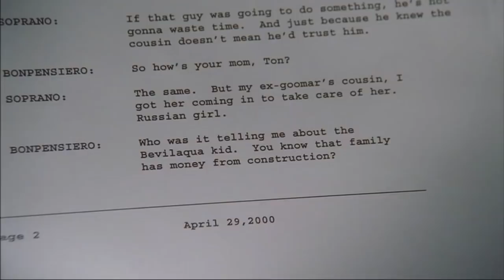FBI Agents Listen To Recorded Tony - The Sopranos HD